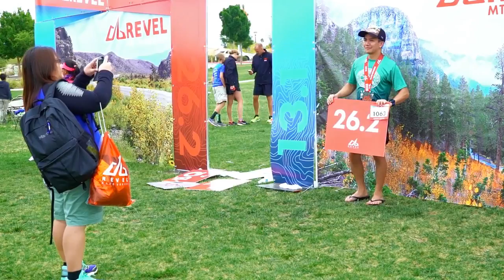2016 REVEL Mt Charleston Half Marathon: Ramona Llerenas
Ramona Llerenas in the 2016 REVEL Mt Charleston Half Marathon.